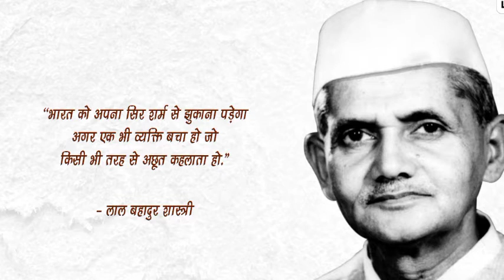गांधी जयंती मनाने मना लो, लेकिन मुझे मत भूल जाना। शास्त्री जी के जीवन से जुड़ी कुछ महत्वपूर्ण बातें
शास्त्री जी के जीवन से जुड़ी कुछ महत्वपूर्ण बातें|जिन्हें जानकर आप भी चौक जायेंगे।